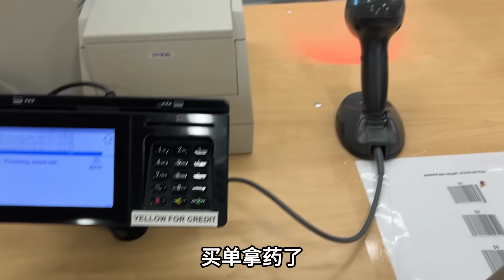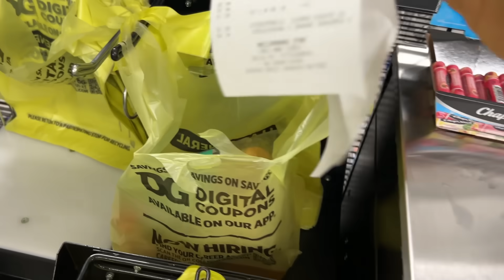美國三胎生活：艾登生病3天沒好好吃飯，給倆孩子烤個全麥麵包，受到一致好評！但算有食慾了